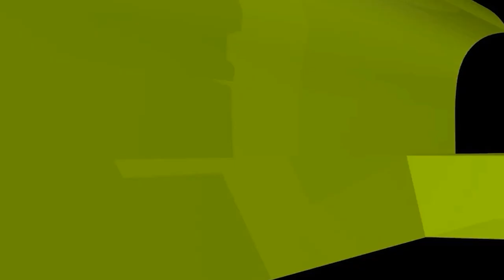ইসলাম কি এত কঠিন; বিনোদন হিসেবে পছন্দের দলকে সাপোর্ট করা যাবে না?